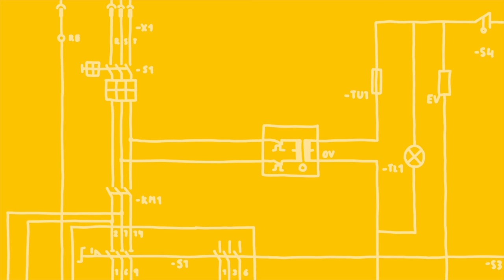VERBINDUNGSKLEMMEN - Unterschiede und Empfehlung!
Verbindungsklemmen, Lüster Klemmen, Wago Klemmen und so weiter - Was ist der Unterschied? Heute gehe ich auf die einzelnen Arten von Klemmen ein und gebe euch meine Empfehlungen für die einzelnen Einsatzgebiete. Ihr findet alle Arten von Klemmen aus dem Video untern verlinkt. Bei Fragen gerne ein Kommentar schreiben!

Falls Ihr mehr zu mir als Person sehen wollt, dann folgt mir gerne auch auf Instagram, hier gibt es noch mehr Content rund um das Handwerk und von mir privat.